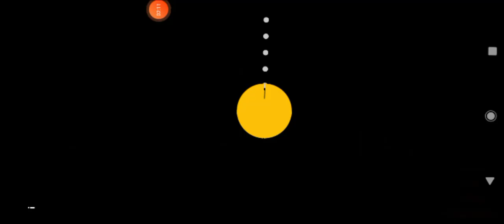Evil Nun Maze Floors 16-20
Overcome countless mazes running away from Evil Nun and improving your skills.

A new and different way to experience the Evil Nun universe.

How did the Nun become such an unpleasant being?

This game takes place between the events of Evil Nun 2 and Evil Nun 1. You will play as William Bismarch and Sister Madeline has just turned into an evil being with a thirst for revenge.

Some features:

★Escape from Evil Nun in the Eagle Junior High School classes.

★The mazes and puzzles are randomly generated so that each floor is different and unique.

★Improve your skills using the coins you get completing mazes.

★Find out where your limits are by overcoming the most difficult mazes.

BYE GUYS 😎👋